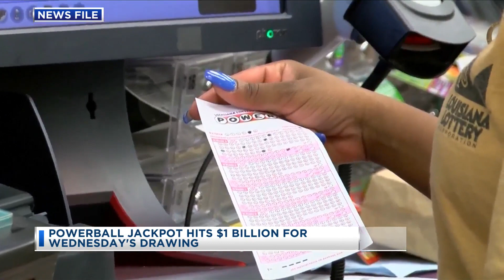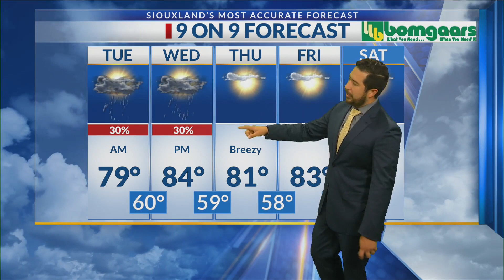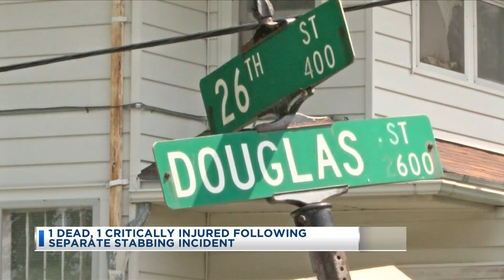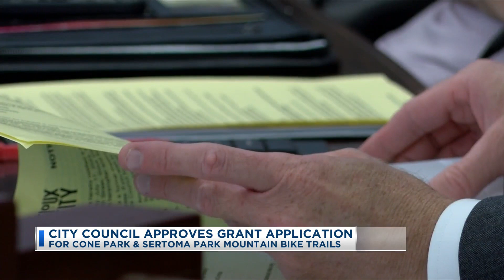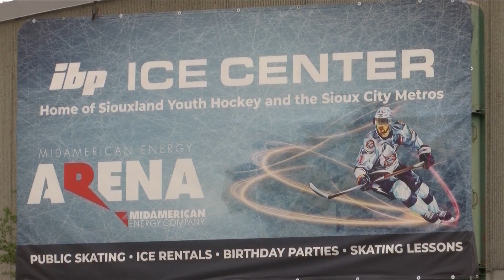Good Day Siouxland at 6, 7-18-23